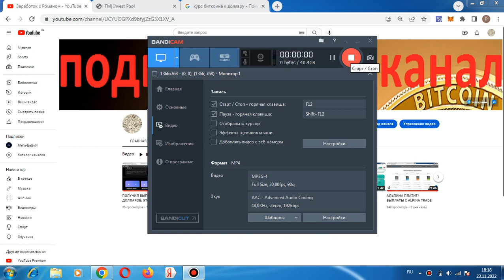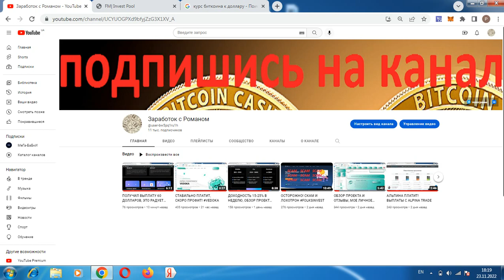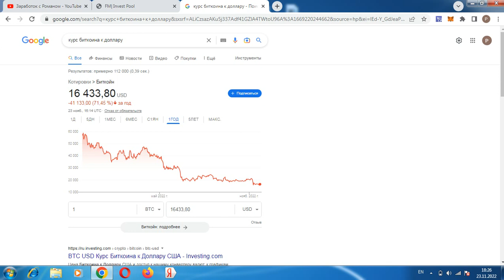КУРС БИТКОИНА НИЖЕ 1 ДОЛЛАРА? ВОЗМОЖНО?